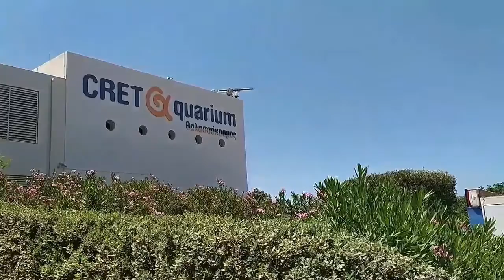✧ ΕΛΛΗΝΙΚΟ ΚΕΝΤΡΟ ΘΑΛΑΣΣΙΩΝ ΕΡΕΥΝΩΝ | ΕΝΥΔΡΕΙΟ ΚΡΗΤΗΣ CRETAquarium ✧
- Η γέννηση του πρώτου μεγάλου ενυδρείου της Ελλάδας -
Η δημιουργία ενός μεγάλου και σύγχρονου θαλάσσιου ενυδρείου στην Κρήτη ήταν μια πρόκληση και ένα όραμα της τοπικής ερευνητικής κοινότητας, αλλά και της κοινωνίας της Κρήτης... Περισσότερα εδώ ➼
- The birth of the first large aquarium in Greece -
The creation of a large and modern marine aquarium in Crete was a challenge and a vision of the local research community, but also of the Cretan society ... More here ➼ /% CE% B5% CE% BB% CE% BB% CE% B7% CE% BD% CE% B9% CE% BA% CE% BF-% CE% BA% CE% B5% CE% BD% CF% 84 % CF% 81% CE% BF-% CE% B8% CE% B1% CE% BB% CE% B1% CF% 83% CF% 83% CE% B9% CF% 89% CE% BD-% CE% B5 % CF% 81% CE% B5% CF% 85% CE% BD% CF% 89% CE% BD-% CE% B5% CE% BD% CF% 85% CE% B4% CF% 81% CE% B5% CE% B9% CE% BF-% CE% BA% CF% 81% CE% B7% CF% 84% CE% B7% CF% 83-cretaquarium
📌 Αποποίηση : Το ακουστικό περιεχόμενο δεν ανήκει σε εμένα.
👍 Κάντε κλικ στον σύνδεσμο και ακολουθείστε την ιστοσελίδα μας